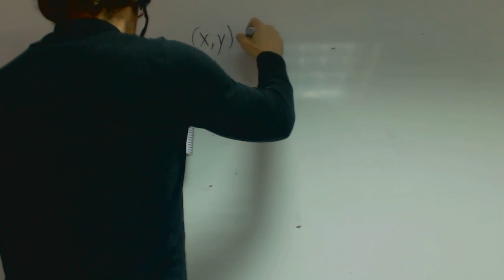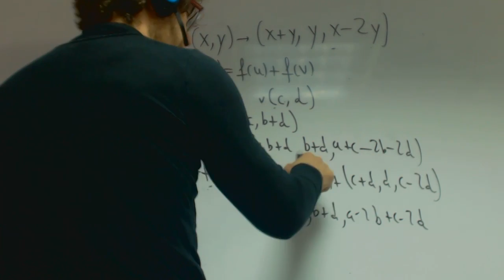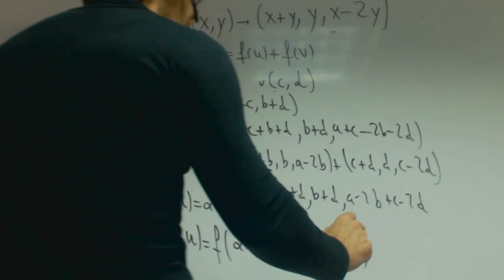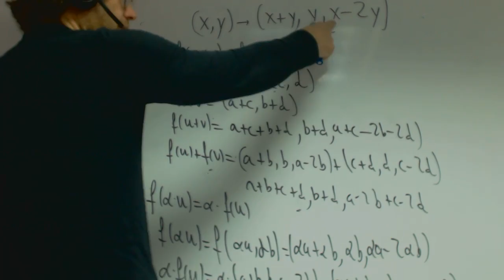Demostrar que es aplicacion lineal Algebra Academia Usero Estepona